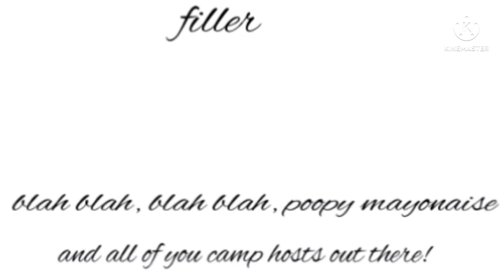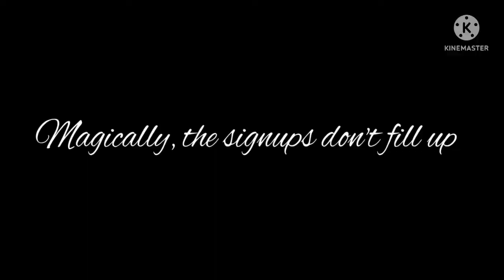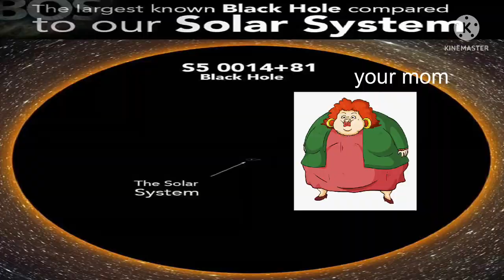TWCYHES S3 Challenge 5: Uninvited? No, Fashionably Late!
Camp Invite read up on how it got hacked!

Crazy thing just happened; our beloved hosts weren’t invited to a party!! No way… the party’s gonna be crazy!!! We have to get inside somehow!

—Results—
1st, Team Delightfully Ignorant UFE 🥲